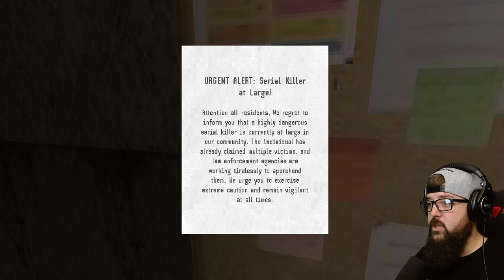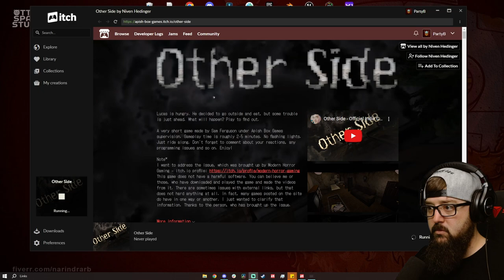Exercise EXTREME Caution | Other Side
I am all out of floor pizza so I decided to head out and grab a burger.  However, there is a serial killer on the loose.  Will I survive?  Or was it all just a dream?